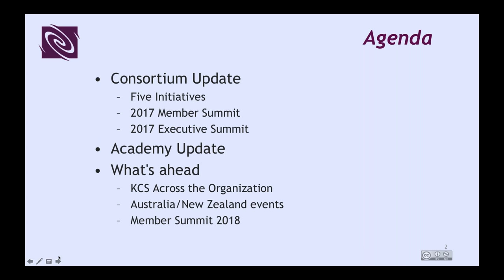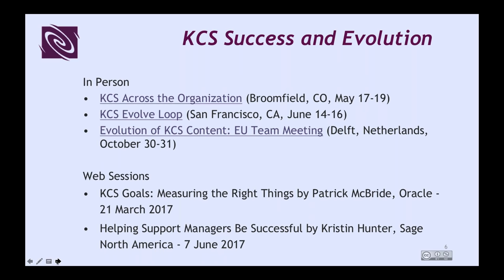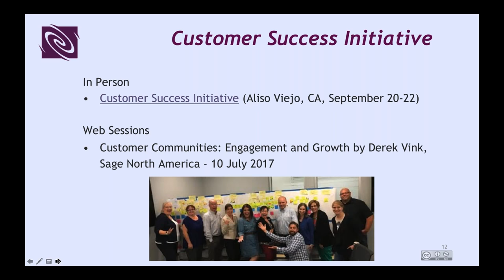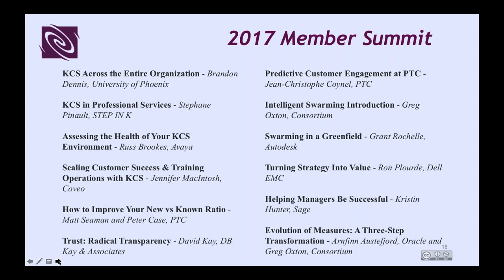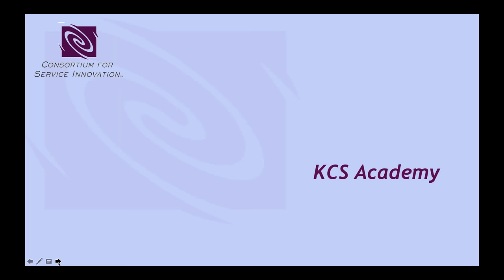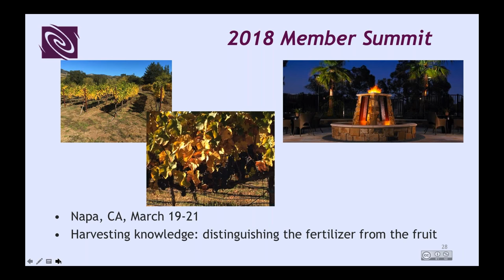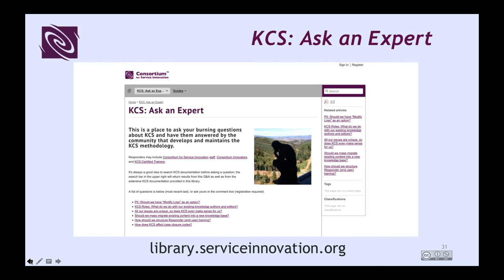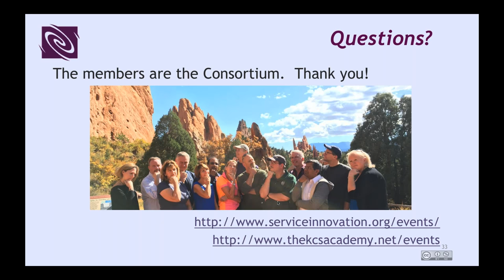Consortium Member Update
Recorded 14 December 2017.  A year-end review with Melissa George, Greg Oxton, and Kelly Murray.